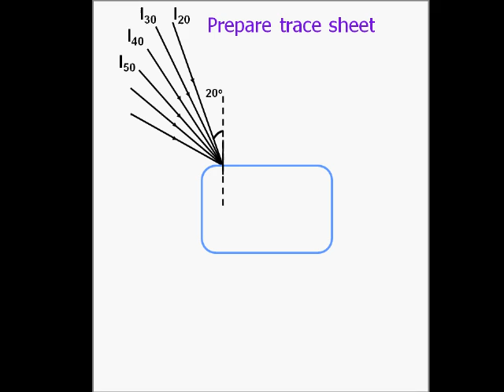02PPT01 Prepare trace sheet